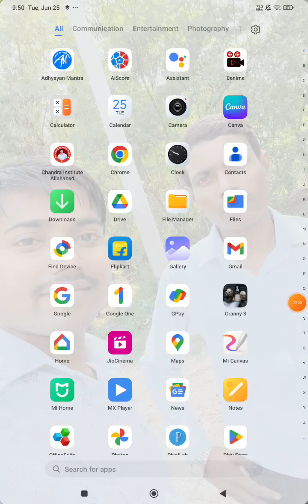Granny vs Kamla कौन सबसे अच्छा 👻granny